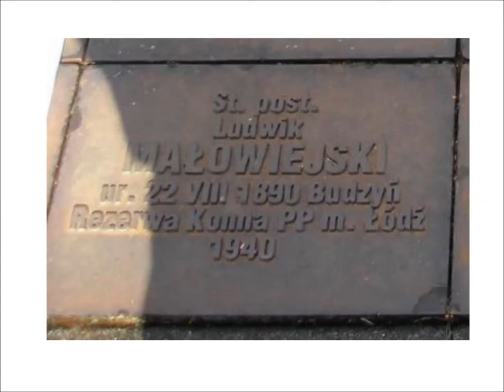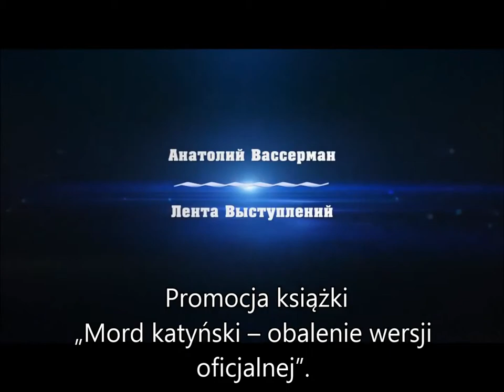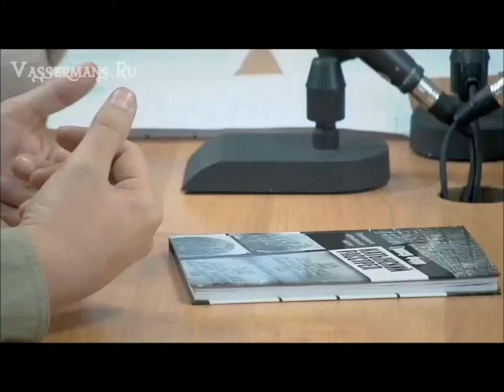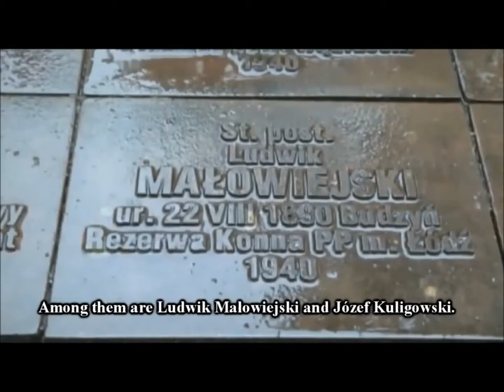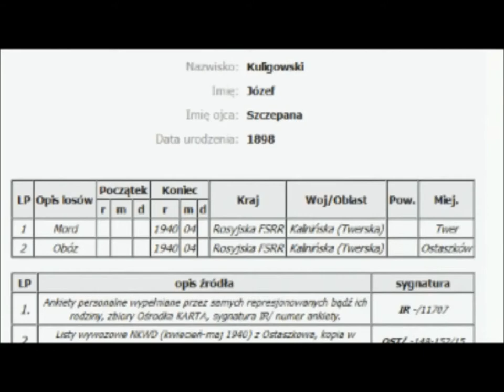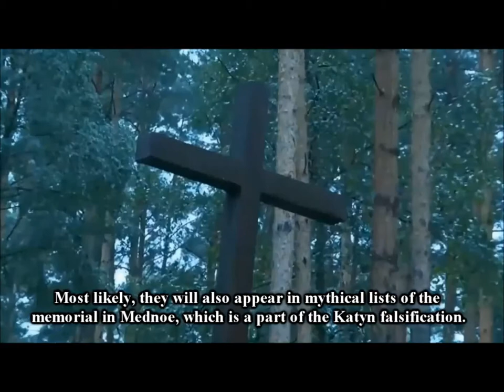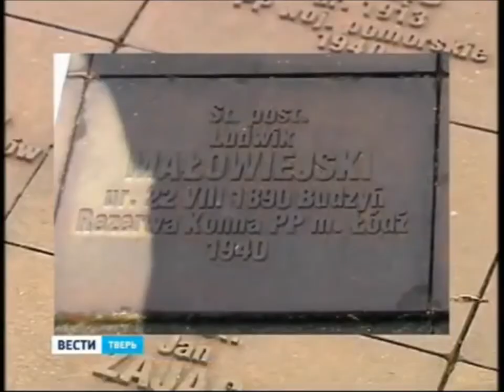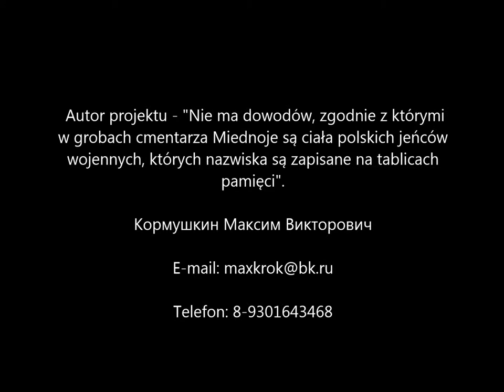Miednoje - st. post. Ludwik Małowiejski z Żychlina.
Fałszerstwo Rosjan na cmentarzu w Miednoje.